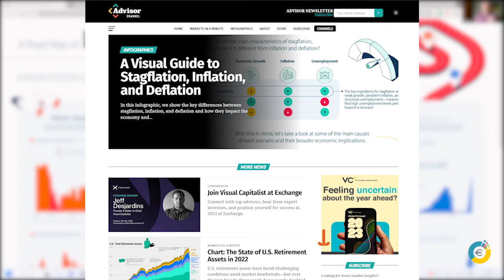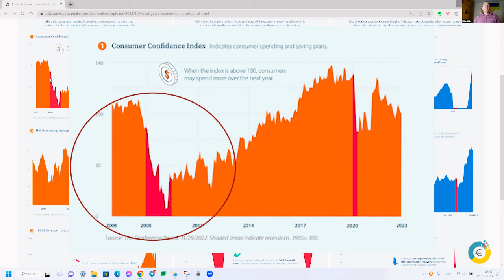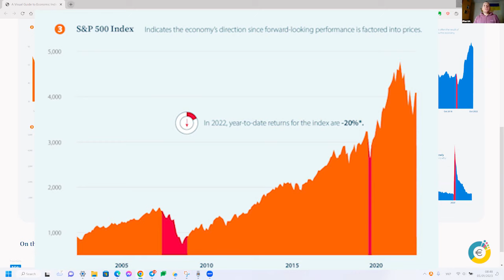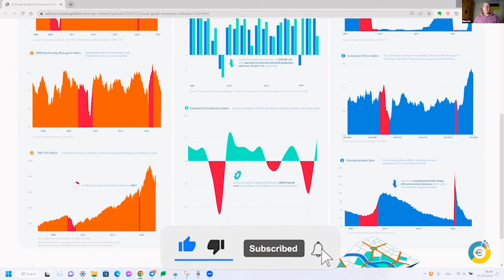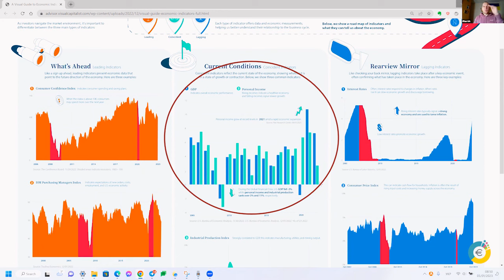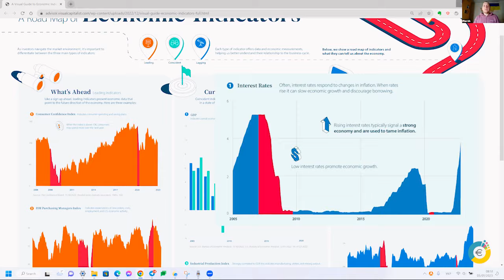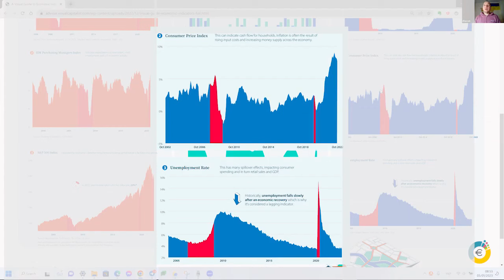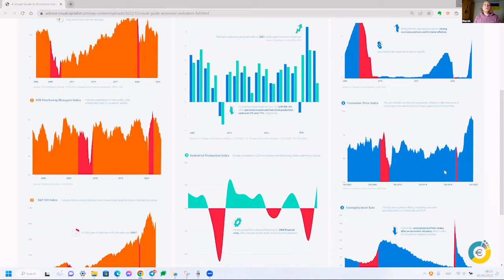Ключові економічні індикатори в США та світі і як їх розуміти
✨Багатьох з пересічних людей такі графіки лякають або залишають байдужими. Дарма! Коли людина, а тим паче інвестор, поміж кольорових стовбчиків здатна розгледіти важливу інформацію, то за допомогою цих даних вона спроможеться і прийняти власні зважені фінансові чи життєві рішення.
Головне - навчитися "читати" ці графіки. І саме з цією метою ми підготували відео "Ключові економічні індикатори в США та світі і як їх розуміти".

❓❓ Напишіть в коментарях, будь ласка, чи номально сприймається аналітична інформація з інфографіки з голосовим супроводом? Заздалегідь дякуємо за ваші відгуки.

❤ Будемо вдячні за фінансову підтримку на ПАТРЕОН, вона допоможе приносити глядачам ще більше користі!

😎Часомітки:
00:00 Вступ
00:30 Три основні види економічних індикаторів
00:50 Індикатори, що дивляться в майбутнє Leading Indiсators: Consumer Confidence Index, ISM Purchasing Managers Index, S&P500 Index
04:00 Current Conditions, поточні індикатори: GDP, Personal Incom, Industrial Production Index
05:06 Rearview Mirror і те, що вже трапилося: Interest Rates, Consumer Price Index, Unemployment Rate
08:06 Завершення

Якщо ви робите покупки через наші реферальні посилання, ви дозволяєте нам заробити невелику комісію для утримання каналу. Це ніяк не здорожує покупку для вас, а іноді навіть навпаки. Дякуємо за підтримку!